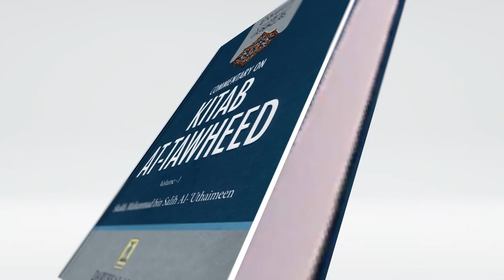Kitaab At Tawheed Dars 22 By Shaikh Taiyab Hilal Bin Ali Ahmad Sanabili Hafizahullah